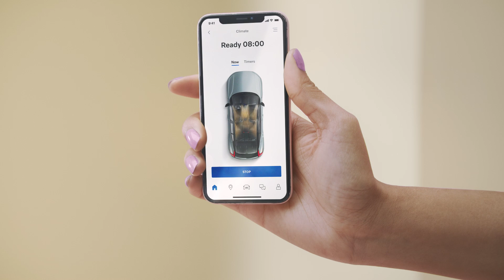Does Weather Affect Range In An Electric Car?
Whether you’re going for a swim or heading out to ski, you’ll want to make sure your car can get you there and back. So does weather really affect the range of an electric car battery? The short answer: yes. The long answer: yes, but there’s an easy way to solve it.